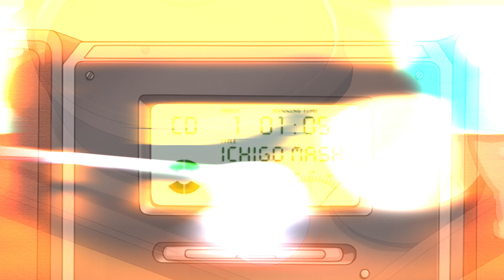Cute neighbor gets shy 「The Angel Next Door Spoils Me Rotten EP 1」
Otonari no Tenshi-sama ni Itsunomanika Dame Ningen ni Sareteita Ken/
The Angel Next Door Spoils Me Rotten

Outro name: nightmares  by Lilypichu and Static-P